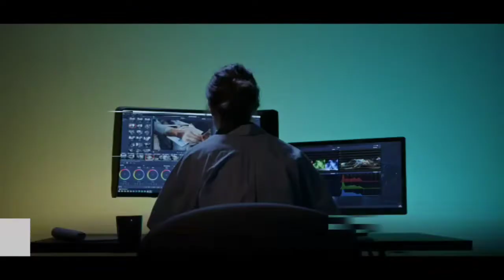BAKY POPILÈ - ANNDAN KÈ M VID [ OFFICIAL MUSIC VIDEO ]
Bienvenue dans la description de la vidéo sur ma Chaine Youtube " LexOnTop TV "
Byenvini nan deskripsyon video a sou Chanel Youtube " LexOnTop TV "
Mwen koube m byen ba🙏🙏🙏 pou m remèsye w pou sipò ou toujou bay channel la. Mèsi anpil💞💞💞

Avètisman
- ATANSYON pyes moun pa dwe kopye okenn nan Miniature mwen yo, Ni okenn pati nan Video oubyen yon video konplè sou Channel la, pou w al mete sou Channel paw,  par mesure de Precaution pa fè sa tanpri, paske Channel ou a ka gen gro problem ak Youtube, e ou ka menm perdu channel lan.
Nan bi pou nou pa nan paspouki pou pesonn, nou di w sa davans.
Paske production rete production, respekte travay ak Kontni ki sou Channel LexOnTop TV
Si w renmen Cover mwen yo, Ekri m epi nap negosye pou n konn koman nap ka jere sa.

Men fason pou w Ekri nou pou travay ou.
1- Kite yon Kòmantè Dirèk pou n ka reponn ou rapid

2 - Ekri LEX DESIGN HAITI sou INSTAGRAM
●●● Men lien Compte INSTAGRAM LEX DESIGN  ●●●

3- Ekri LEX ON TOP sou INSTAGRAM
●●● Men lien Compte INSTAGRAM LEX ON TOP la ●●●
Vizyon nou se satisfè w, pandan wap fè ede nou nan “LIKE” ak “PATAJE” Video yo.

Vizyon nou se rive
●5k ✔
■10K✔
■■20K✔
■■■30K✔
■■■■40K✔
■■■■■50K✔
■■■■■■60K
■■■■■■■70K
■■■■■■■■80K
■■■■■■■■■90K
■■■■■■■■■■100K
NB: Sa vle di ret anpil pakou toujou, Ede nou rive 100K please👌👌👌

MÈSI ANPIL POU SIPÒ W AK TAN W TOUJOU PASE AVÈ M, TRAVAY LA FENK KÒMANSE
Ansanm ansanm n'ap
“TOUJOURS ON TOP”

merci deske w Abone, like epi Komante pa bliye pataje ok.

SWIV LEX ON TOP TOUT KOTE SOU REZO YO
●●● Men lien CHANNEL [ LexOnTop TV ] an ●●●

●●● Men lien Page FACEBOOK [ Lex On Top Show ] la ●●●

NB: Ekri nou pou bagay serye, bagay enpòtan, Pa ekri nou pou vinn dyalogue, vinn ranse, oubyen pou w vinn defoule w, nou pa pou nou vinn Chèchè Ti zanmi, Ti Barbie, Ti Dorah, Ti Zuzu, si w fè sa, wap pase move moman e nou ap bloke w,  mèsi paske w konprann.

Al enjoy ou nan lot video nou poste yo epi Baw...
Lex On top
Toujours on Top
Yesss

Sou Channel sa nou pale de tout atis nou yo, tankou tout sa yo ki ekri la.👉👉👉👉👉👉👉👉👉👉👉🔥🔥🔥🔥🔥